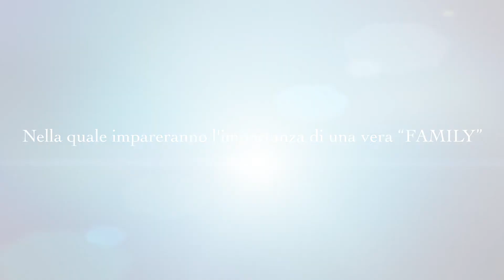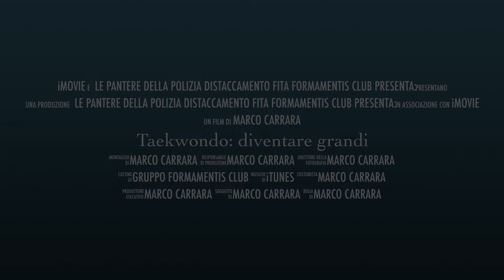Taekwondo: diventare grandi